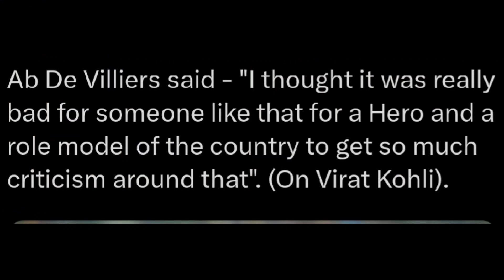"IT WAS REALLY BAD... "😳🤯 | Ab De Villiers HUGE STATEMENT On Virat Kohli IPL 2024 Cricket News